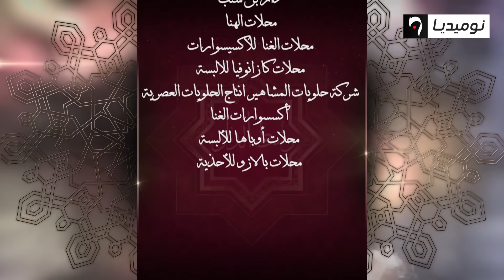العدد 12 من برنامج وسط الدار يستضيف الفنانة ليلي سلطان والفنان زاهي شرايطي| الحلقة كاملة